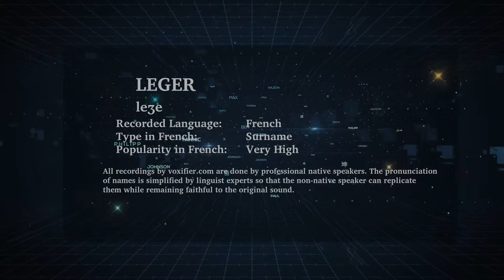How to Pronunce Leger in French - Voxifier.com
This is the French pronunciation, popularity, and phonetics recording of the surname Leger. The same name may exist in other languages with different pronunciations.